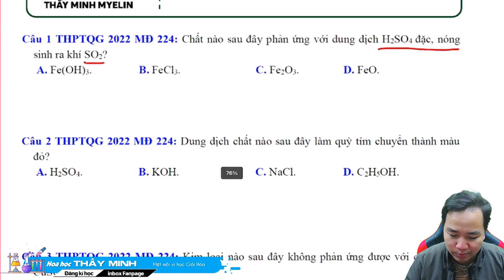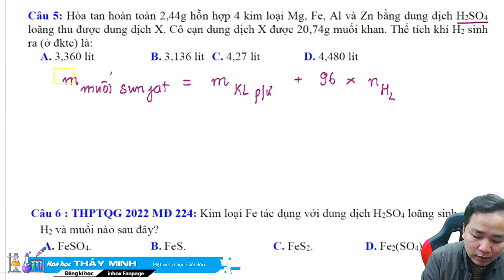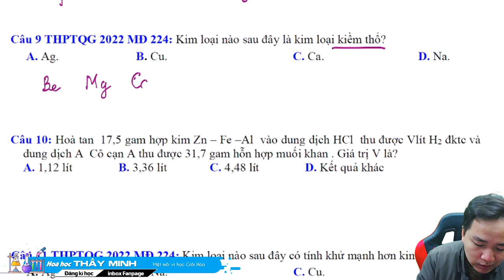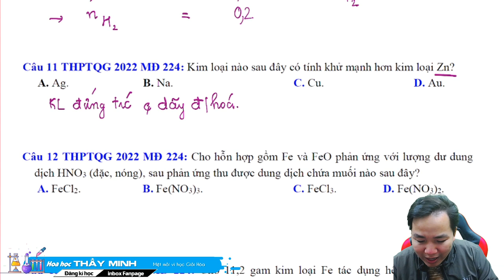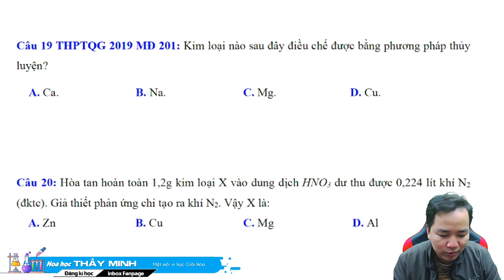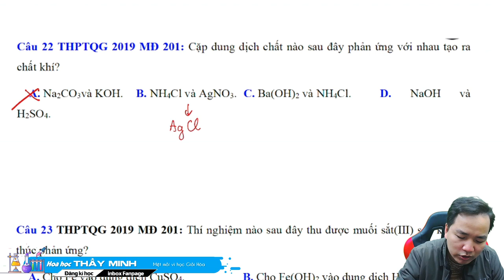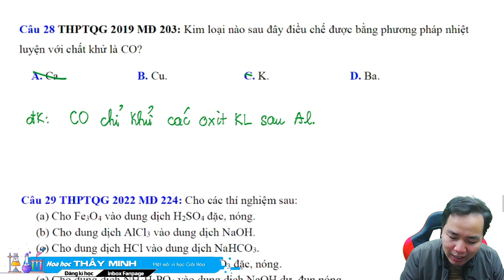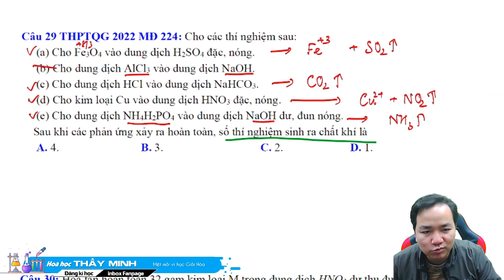[ Hóa 12 ] San phẳng mọi dạng bài VÔ CƠ hay xuất hiện trong đề thi HK 1